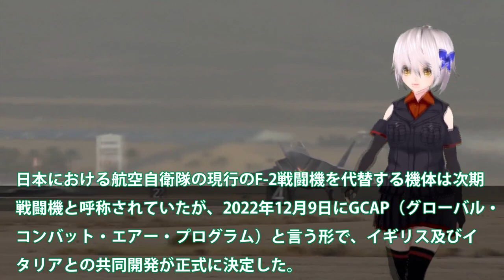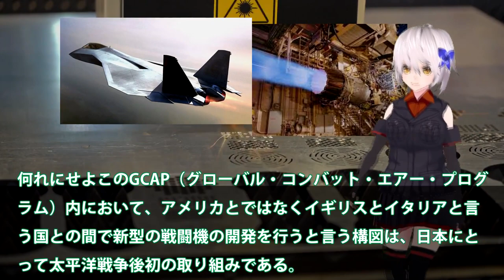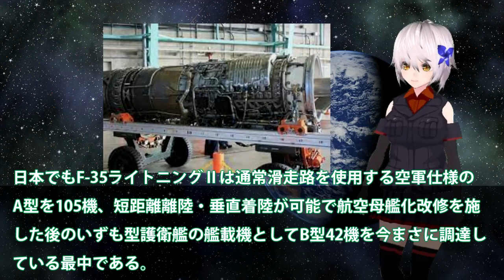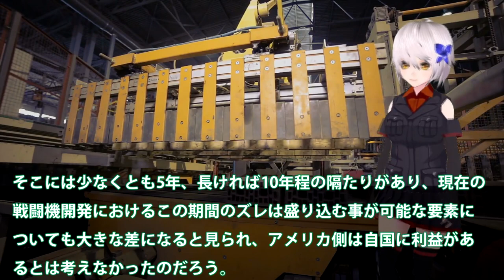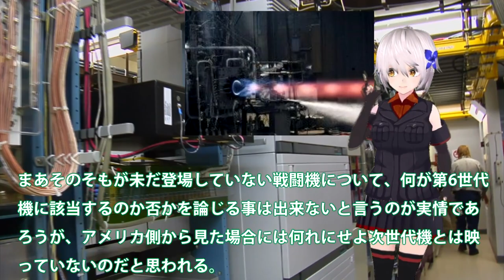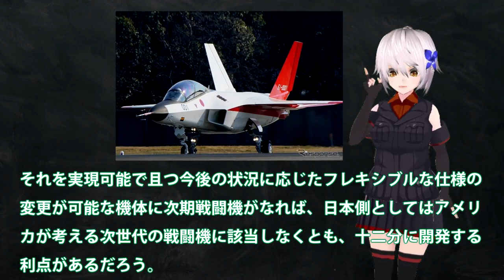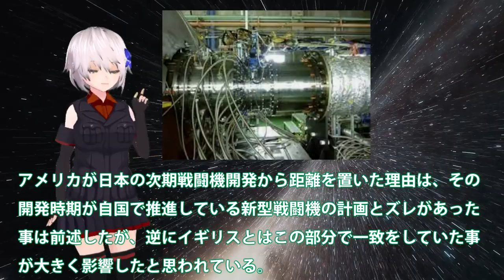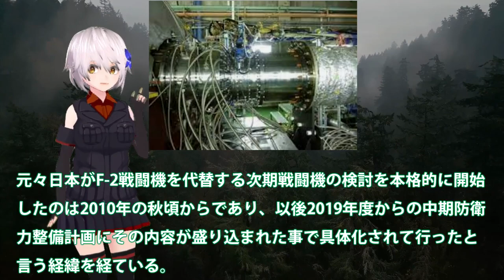米国切りのF3戦闘機開発は国連も恐れる！英国欲しがる日本の最高峰技術は世界も？半導体技術はもはや世界屈指・・・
引用・転載「出典：海上自衛隊ホームページ」
引用・転載「出典：航空自衛隊ホームページ」
引用・転載「出典：陸上自衛隊ホームページ」